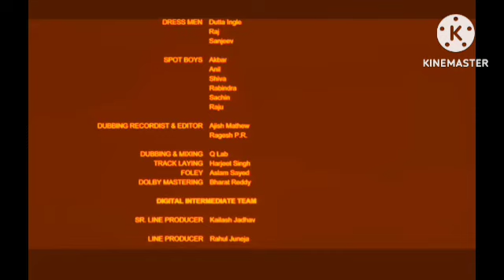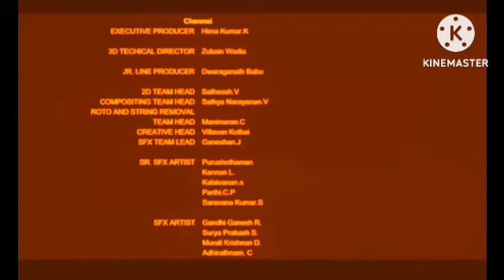WAR Review Explained & Fact HD | Hrithik Roshan | Tiger Shroff | Vaani Kapoor | Ashutosh Rana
This is not a Movie. I have discussed WAR Movie facts, Satellite & OTT Details, Preproduction-Post Production & Filming Details, Budget & Worldwide Lifetime Box-Office Collection Details, deep story analysis & Explanation